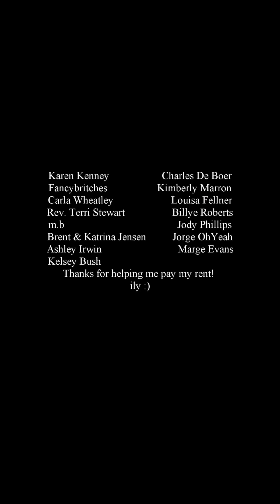“The Business Owner” (Restaurant Story)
he was so right i coulda learned so much from him

Twitch (live Wednesday nights PST and likely some mornings coming soon)